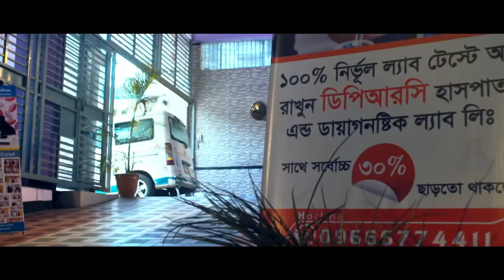ঘাড় ও কোমর ব্যথার সঠিক চিকিৎসা পেতে ভিডিওটি দেখুন || Neck Pain Treatment || Back Pain Treatment